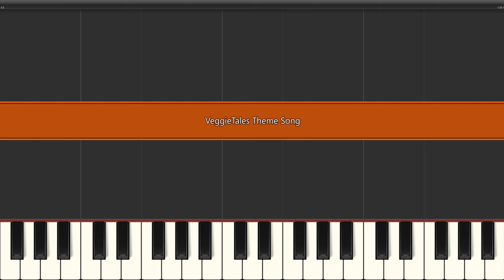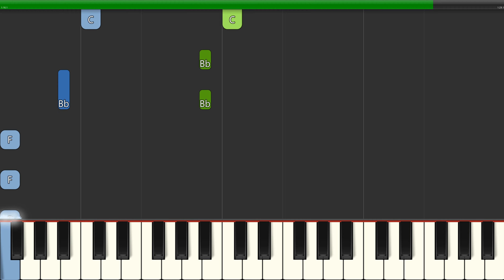Veggietales Theme Song (Slow Easy) Beginner Piano Tutorial 4K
Learn how to play Veggietales Theme Song (Slow Easy) with this Beginner Piano Tutorial 4K video. Enjoy!